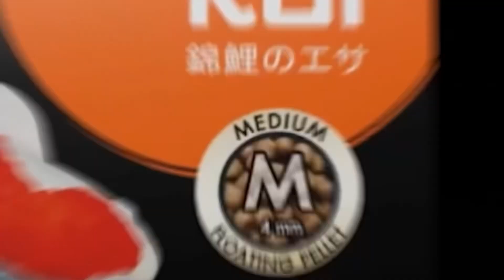อาหารเร่งโตในมุมของอนักเลี้ยงปลาคาร์ฟ เป็นยังไง